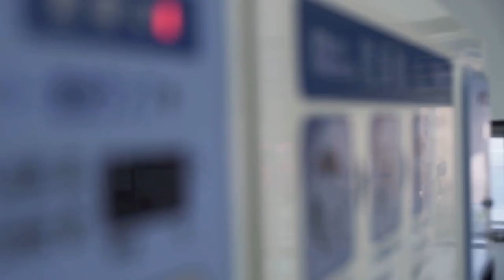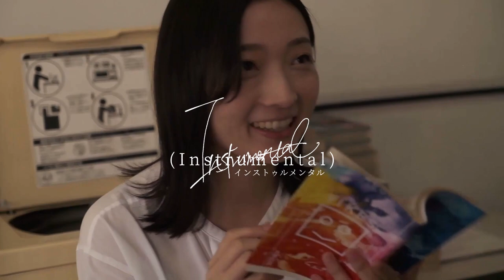映画『Instrumental』本予告編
映画『Instrumental』

現在と過去を複雑に行き来しながら、一人の新米新聞記者の青春と喪失を描き出す本作。基になったのは監督の宮坂が高校生の時に書いた脚本で、大学進学後に映画サークルのメンバーを集め制作に踏み切った。
主人公の以有真知子役には『サイキッカーZ』（22／木場明義監督）や『消せない記憶』(22公開予定／園田新監督)など近年ますます活躍の場を広げている秋田ようこ。真知子が出会う男子中学生の岡孝汰役には本作が映画初出演となる黒澤凜士。真知子の幼少期には、子役時代から注目を集め最近では連続ドラマ小説「ひよっこ」や『アイネクライネナハトムジーク』（19／今泉力哉監督）などにも出演する八木優希。真知子が幼い頃の親友、敦尾佳子役には、アイドルグループ・さくら学院の元メンバーで『麻希のいる世界』（22／塩田明彦監督）では主演を務め、最近では『やがて海へと届く』（22／中川龍太郎監督）にも出演する新谷ゆづみ。
制作当時19歳の若さで監督・脚本・撮影・編集を務めた宮坂一輝は本作が初の長編作品で、現在は東京大学大学院で理論物理学を専攻しながら映画制作を続けている。

【あらすじ】
新米新聞記者の以有真知子(秋田ようこ/八木優希)は、ある日訪れたコインランドリーで男子中学生の岡孝汰(黒澤凜士)と知り合う。自然と心を通わせていく二人だったが、真知子は次第に、孝汰が自分の幼いころの親友、佳子(新谷ゆづみ)と同じ雰囲気を持っていると感じ始める。

一般：1,500円　大学生：1,300円　高校生以下：1,000円　シニア(60歳以上)：1,100円
前売券：1,300円

・『(Instrumental)』×『ここ以外のどこかへ』ポストカード付き前売券セット 劇場窓口にて発売
・“ワセダ割” 一般当日券は『ここ以外のどこかへ』と同時購入で1,500円→1,400円

【クレジット】
秋田ようこ　黒澤凜士　八木優希　新谷ゆづみ
川島祐樹　二瀬萌　篠原寛作　冨田智　中川兼一　岩崎哲也　田村宗慈
紫藤楽歩　いとうたかし 坂本憲子　天白奏音
小倉蒼　平本龍星　安清将晃　齊藤胡珀　佐藤琉愛　丹春乃
岡元慶太　小張友紀子　佐川勝由　坂口悠貴　柴崎泰知
ドラム指導＝内田佳奈子
音声＝伊藤朱良　田口慧震　本多健人　山西陽介
美術＝石塚智恵　佐久間柚月
記録＝秋山直輝　安剛賢　押場渚　蒲大輝　菅野文哉
撮影補助＝田代智紀　冨岡利彩　野口友莉香　吉澤咲紀
車輌＝甲斐亮吾　米澤和宏
スチール撮影＝丸木大貴
フライヤーデザイン＝飯田夕佳理
ヘアメイク＝金山貴成　いたつ
クラウドファンディング協力（敬称略）＝真合健介　中部一夫　伊丹ローズ　川中謙二郎
足立祐一　田村伶子　黒川和則
ロケ地協力＝井上世蓮　緑川榮　緑川光江　緑川博久
明神湯　PHP研究所　Honey Trip　サロンガイヤール　早稲田大学　株式会社いしでん　国立市フィルムコミッション
たちかわ創造舎　羽村市図書館　羽村市シティプロモーション推進課　たまロケーションサービス　南豊ヶ丘フィールド
制作協力＝株式会社アミューズ
制作＝早稲田大学映画研究会
音楽＝岡本卓磨
監督・脚本・撮影・編集＝宮坂一輝

2020年｜日本｜64分｜カラー｜16:9｜DCP｜ステレオ
2022年6/25(土) - 7/1(金)　池袋シネマ・ロサにて1週間限定ロードショー